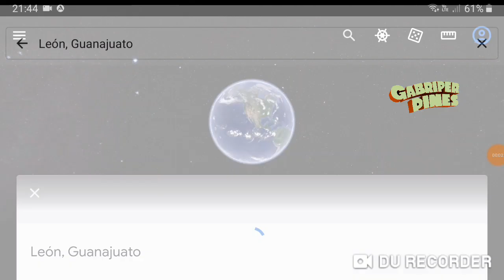Guanajuato Detienen a responsable de atacar a Milagros Montserrat, en León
Foto: Cortesía/Vanguardia